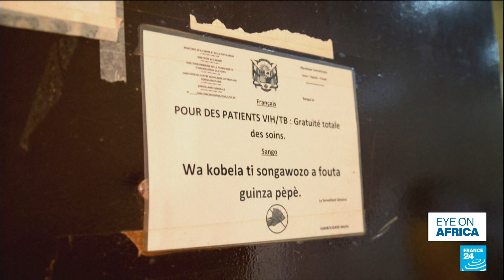South Africa's HIV research power couple win Lasker Award • FRANCE 24 English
Through decades of pioneering work on fighting the spread of infectious diseases such as HIV, South African public health power couple Quarraisha and Salim Abdool Karim are credited with saving thousands of lives. On Thursday, they received the Lasker Award for public service, a top recognition for medical research described as the US equivalent of a Nobel prize for science.